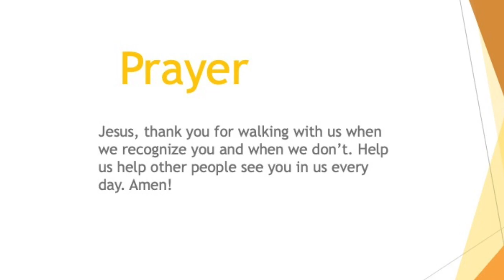CHILDREN’S CHURCH — Road to Emmaus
We enter this story focused on two disciples who are confused and still mourning Jesus’ death. We know little about these two, except that one is named Cleopas. Jesus meets them along the road, but they do not recognize him. In keeping with Middle-Eastern customs, as they arrive home, they offer hospitality to this “stranger.” At table, as Jesus blesses, breaks, and offers them bread, all is revealed. Then, just as they become aware of whose presence they have been in this day, Jesus is gone